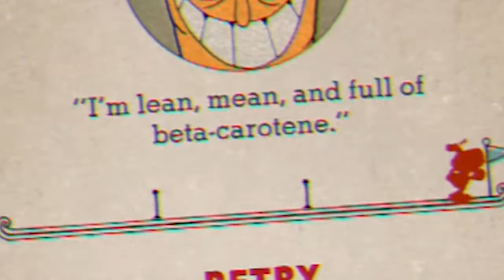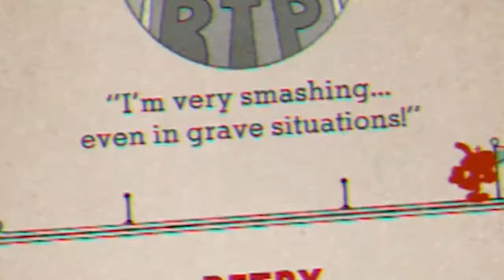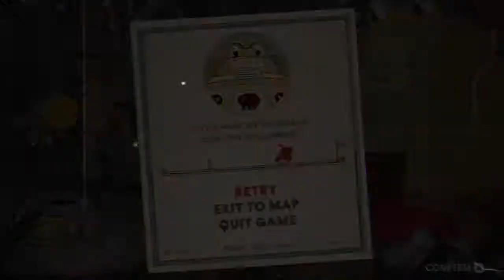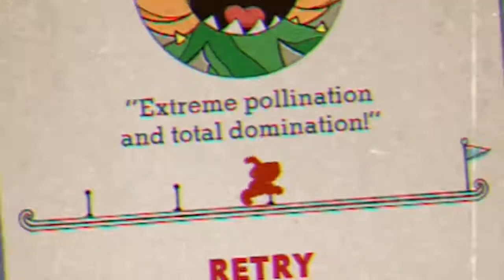Cuphead - A Tale of Joy and Misery - Part 1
Games are supposed to be fun, right?!?!?

Enjoy today's video and have a great day.

-Brandon